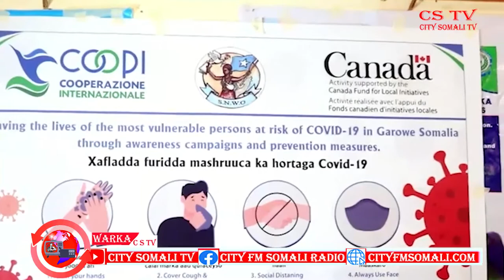WARKA RAADIYAHA IYO TV-GA CITY BY CUMAR GUUX 2-10-2020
WARKA RAADIYAHA IYO TV-GA CITY BY CUMAR GUU 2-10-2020